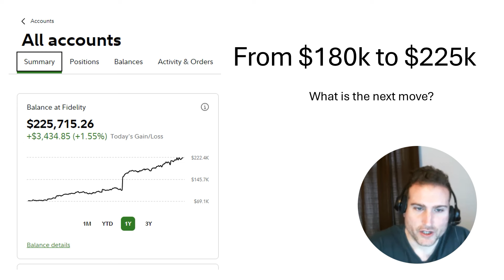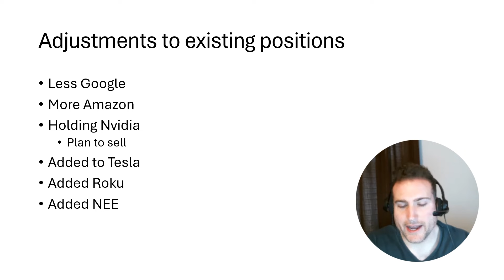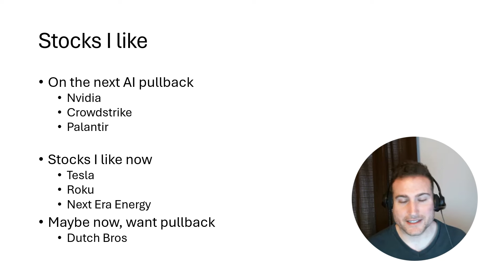From $180k to now $225k stock portfolio. What's next?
$225k Update on stock portfolio